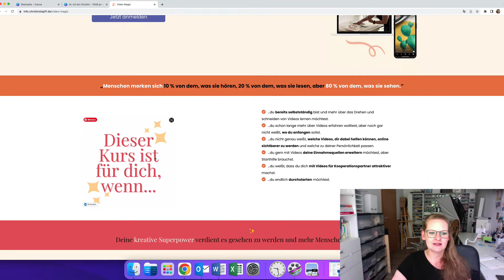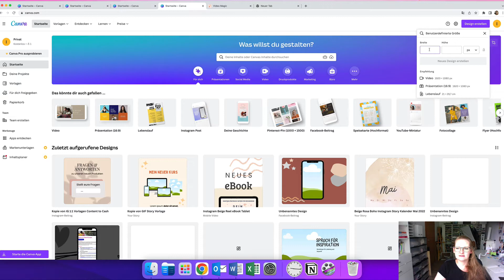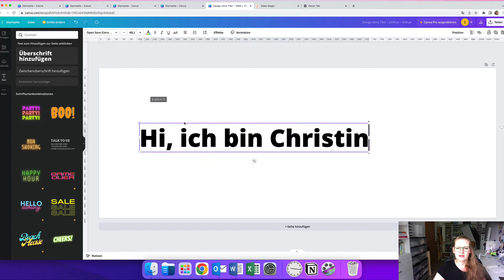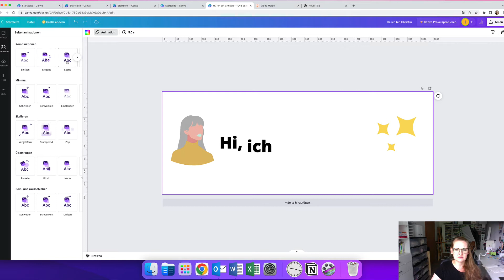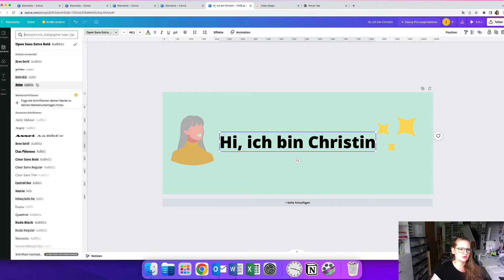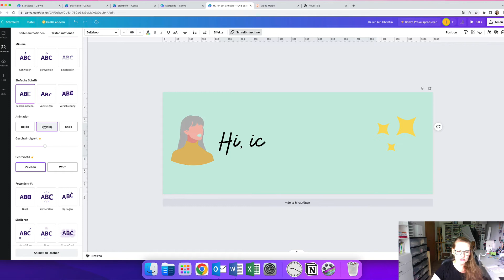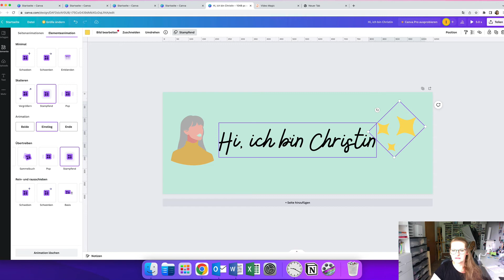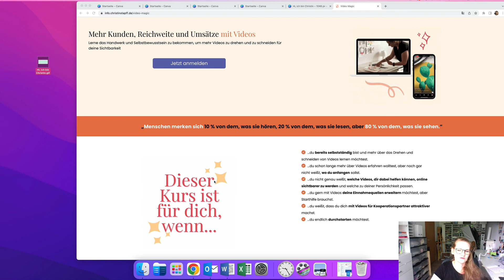Erstelle GIFs kostenlos mit Canva für deine Webseite und Social Media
Mit Canva kannst du kostenlos GIFS erstellen und sie dann auf deiner Webseite oder Social Media teilen. Das macht dich und dein Marketing nicht nur frischer, sondern du erhöhst damit nachweislich deine Conversion.

Ich bin offizieller Canva Creator in Deutschland und du kannst auf meine kostenlosen Vorlagen hier zugreifen und für dich und dein Business verwenden